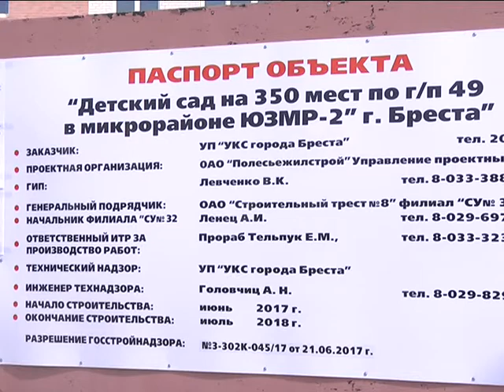2018-04-13 г. Брест. Визит председателя Федерации профсоюзов Беларуси Новости на Буг-ТВ.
Накануне Брест с рабочим визитом посетил председатель Федерации профсоюзов Беларуси Михаил Орда. В рамках поездки он побывал на строящемся в заречном микрорайоне детском саду, где встретился с рабочим коллективом открытого акционерного общества «Строительный трест №8». Анастасия Ноздрин – Плотницкая с главными тезисами открытого диалога.